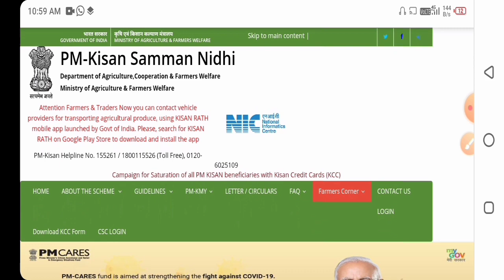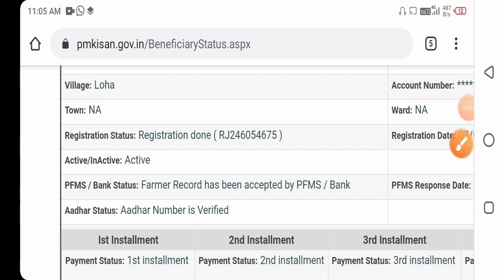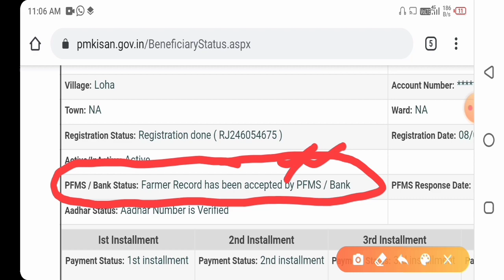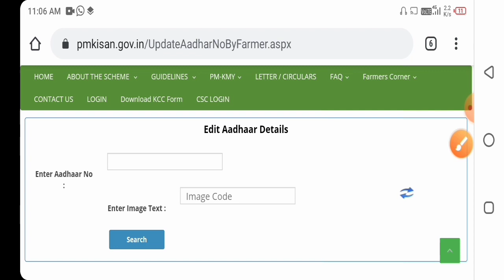किसानों के beneficiary status में यह गलती है तो पैसा नहीं मिलेगा,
Pm किसानों के beneficiary status में यह गलती है तो पैसा नहीं मिलेगा,  Samman Nidhi Yojana, pmkisan ,